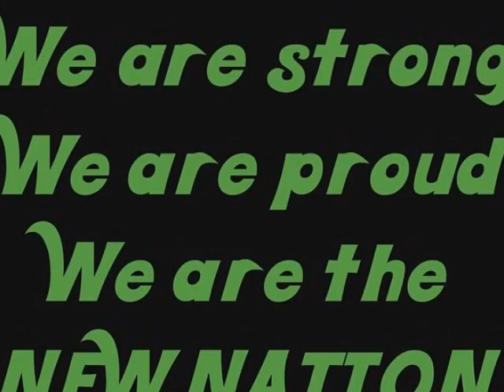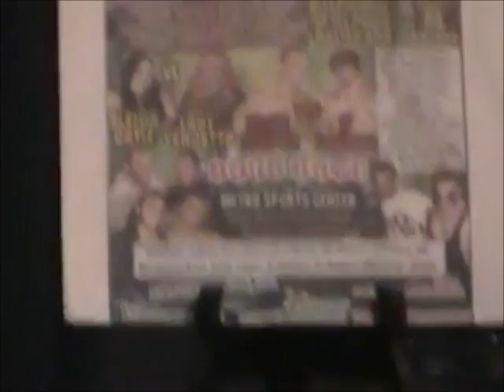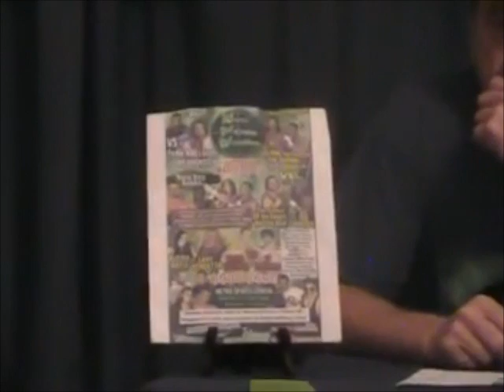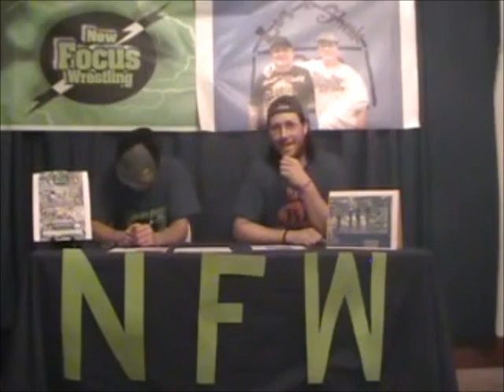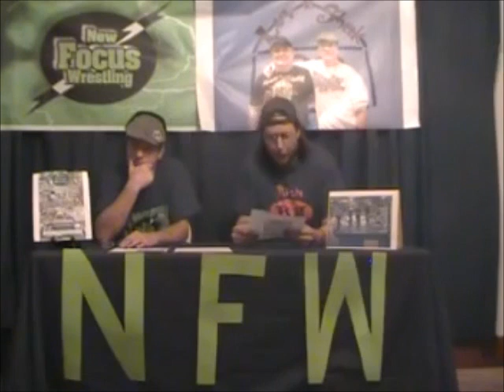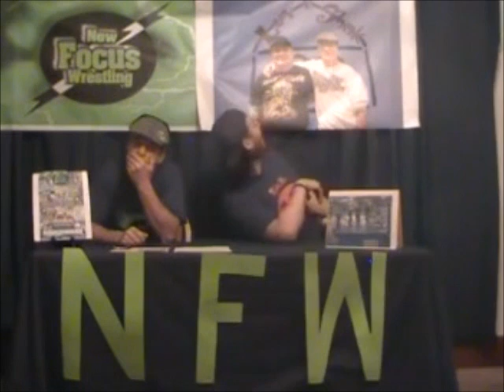Luv Shak 57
Charming Charles and Big Al Along with Master Rich interview the Latin Beast Aleida Ortiz,and also talk about NFW Event march 24th at metro Center in Evansville Indiana--reckless Revenge